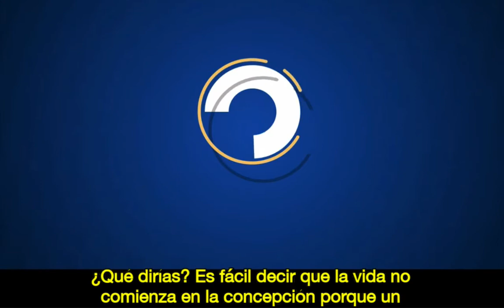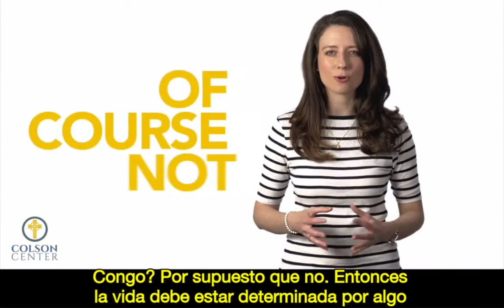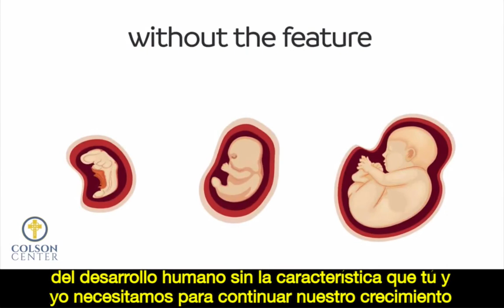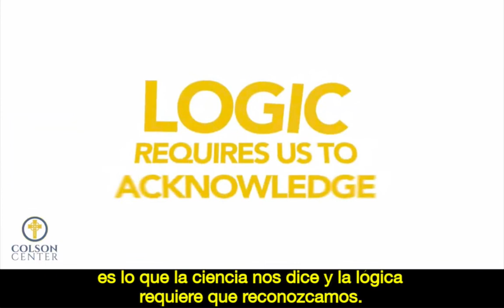Cuando comienza la vida?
Cuándo comienza la vida es una pregunta seria que se hace mucha gente. ¿La vida comienza en la concepción o comienza en algún momento antes o después de la concepción? El debate pro elección vs pro vida a menudo hace estas mismas preguntas sobre cuándo comienza la vida, por lo que este video está hecho para brindarle respuestas a la pregunta sobre cuándo comienza la vida. Únase a Stephanie Gray para este video divertido e informativo mientras lo ayudamos a responder preguntas difíciles y tenemos las herramientas para responder a preguntas difíciles sobre la vida.

Política de comentarios: Fomentamos las discusiones civiles. Mantenga fuera de nuestro sitio el lenguaje soez, los ataques personales, los comentarios fuera de tema y el mal comportamiento en general.